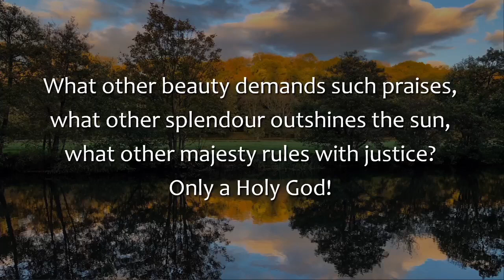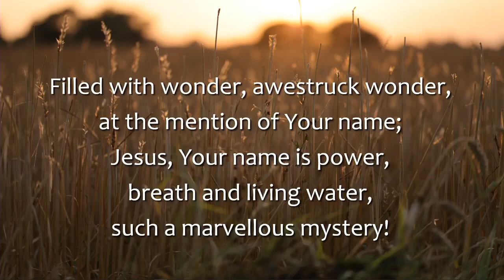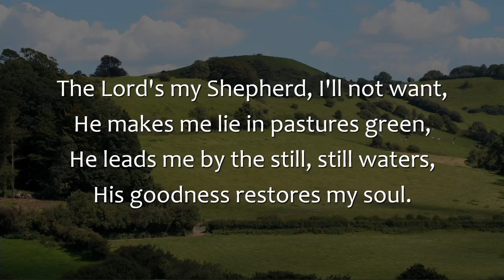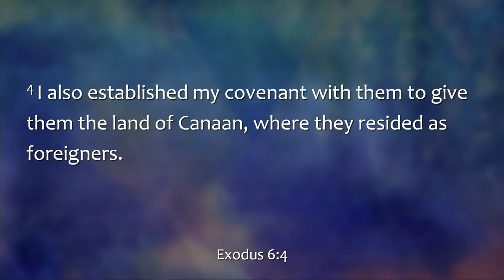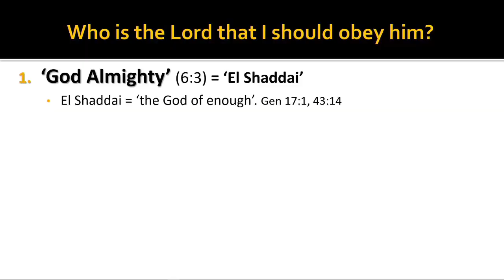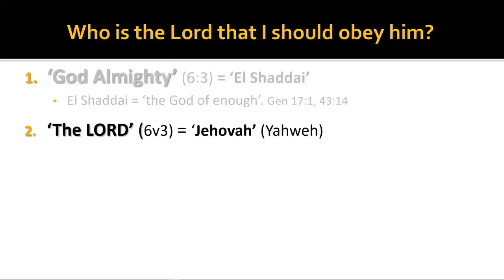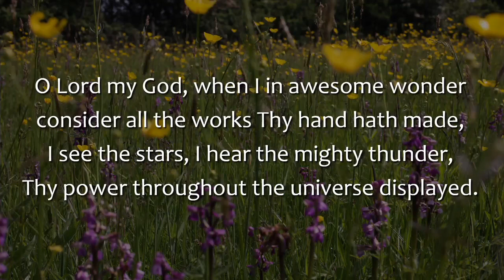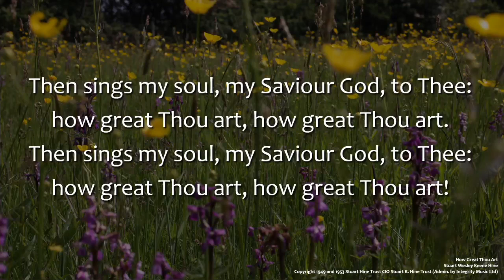Fressingfield Baptist Church Sunday Morning Service, 30th April 2023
Here's our morning service from the 30th of April 2023. Pastor Stuart Balmer preached on 'Who is the Lord that I should obey him?' from Exodus 6:1-12.